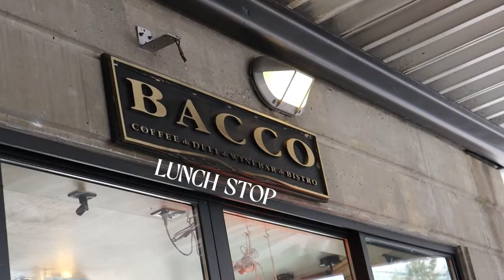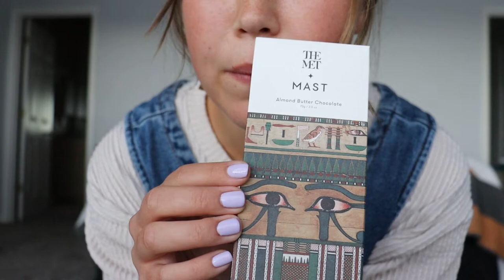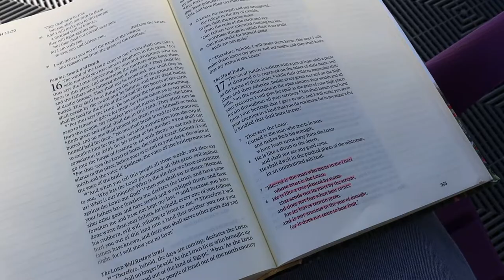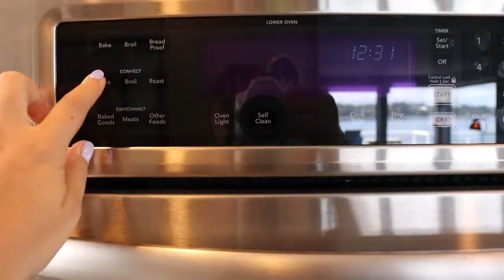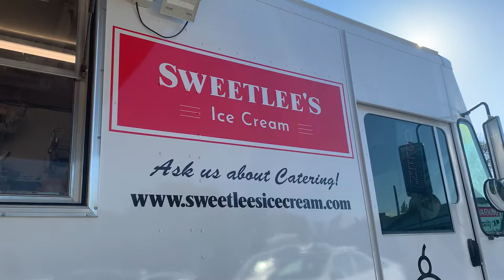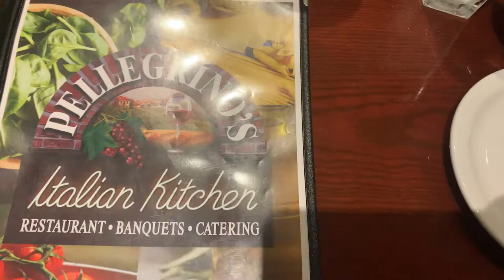the HAPPIEST week exploring WASHINGTON STATE | visiting Seattle, romantic dates, travel vlog!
today's video is a fun travel vlog exploring Washington state with my husband, Keegan. we got to stay in Olympia, Washington to celebrate our one year wedding anniversary! a HUGE thank you to my grandparents for sharing this lovely house. I hope you all enjoy!